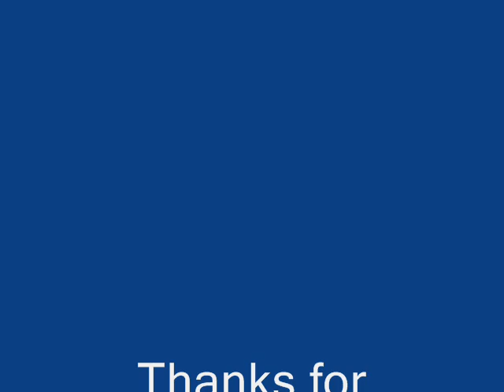lps ladybird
this is my first lps video ive done so pls dont go hard on me XD